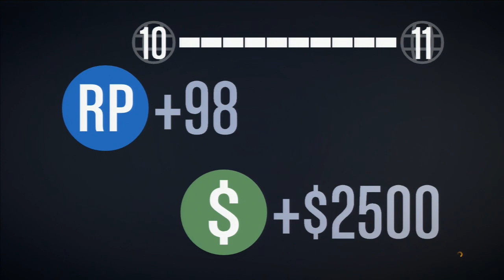GTA V ONLINE - SCUOLA DI VOLO DI SAN ANDREAS #1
Bella ragazzi benveneuti nel primo episodio di suola do volo di San Andreas su Gta 5. Scrivetemi nei commenti se la seconda parte la volete con la facecam. Spero che vi divertiate!